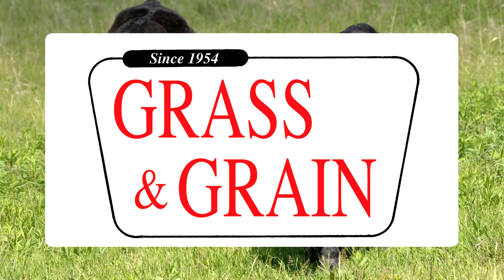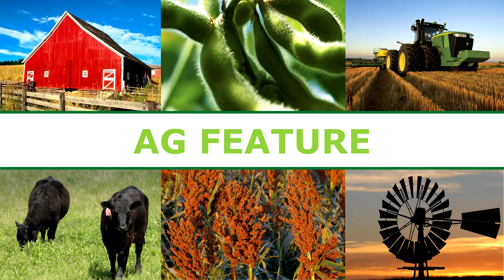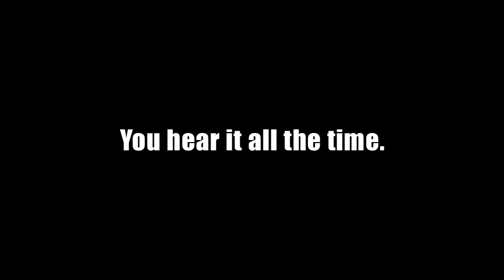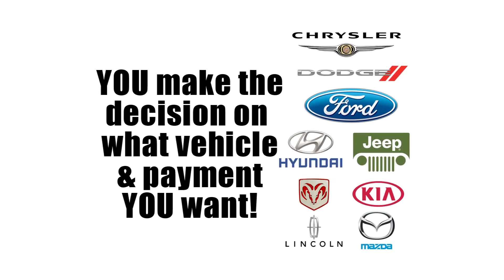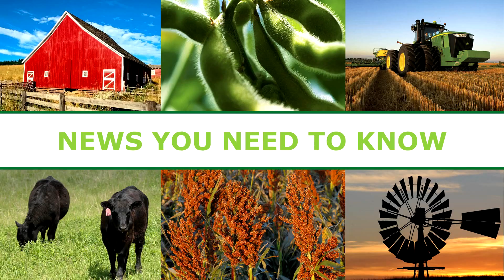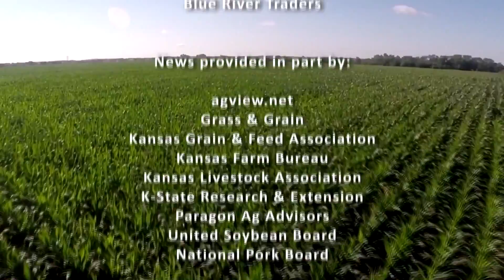kansasAGreport 6-14-15 Show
kansasAGreport 6-14-15 Show with host Bryan Hallman who talks with Assistant Secretary of Agriculture, Suzan Metzger, about her trip to D.C to. testify on the Waters of the U.S. In “Inside Kansas Ag”, Kansas Soybean talks getting through a successful planting season. Then Farm Bureau talks tractor safety. And in “News You Need to Know”, we get our weekly update from the Kansas Livestock Association, we’ll look back at last week’s market activity with the guys from Paragon.